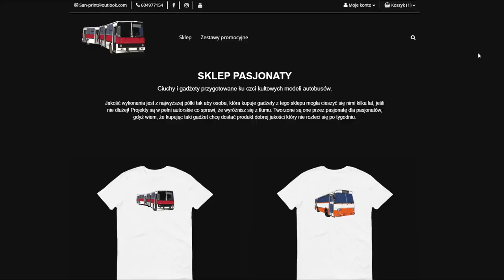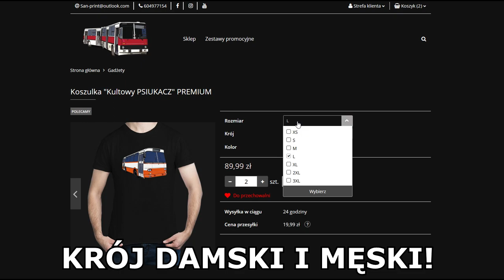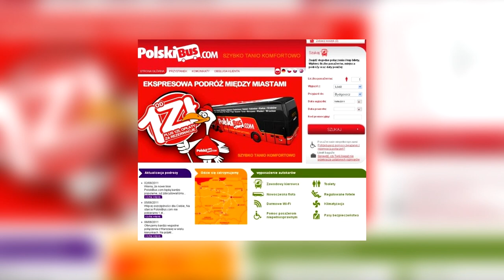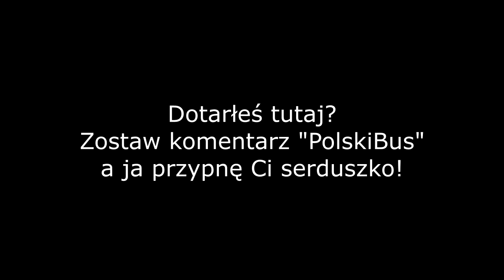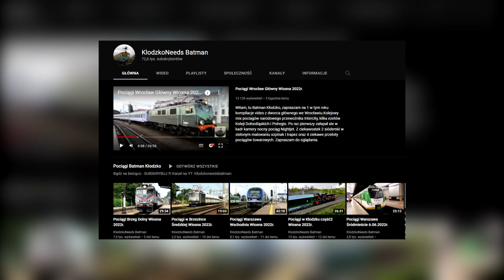JAK JEŹDZIŁO SIĘ POLSKIM BUSEM?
W dzisiejszym filmie przedstawię wam flotę Polskiego Busa oraz omówimy sobie co oferował pasażerom, gdy jeszcze jeździł po polskich drogach!

Z kodem "LATO" otrzymujecie 12% zniżki! WAŻNE 7 DNI!

Autor kanału nie rości żadnych praw do zdjęć/grafik Aawartych w  filmie. Materiały są użyte na mocy prawa cytatu wraz z oznaczeniem autora/źródła i poszanowaniem jego dzieła, film ten nie ma żadnego negatywnego wpływu na dzieło autora, użyte materiały mają na celu lepiej zobrazować widzowi daną sytuację. Jeśli jesteś autorem któregoś z materiałów użytych w filmie i życzysz sobie żeby zamiast podpisu np. imieniem i nazwiskiem w opisie pojawił się np. twój instagram - czuj się swobodnie aby taką chęć napisać w mailu kontaktowym, dzięki temu twoja twórczość trafi do szerszego grona odbiorców!

Możecie zostawić suba :D
▶ Źródła:
- autorzy zdjęć są podpisani pod zdjęciami